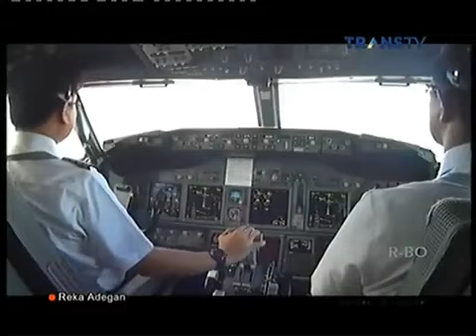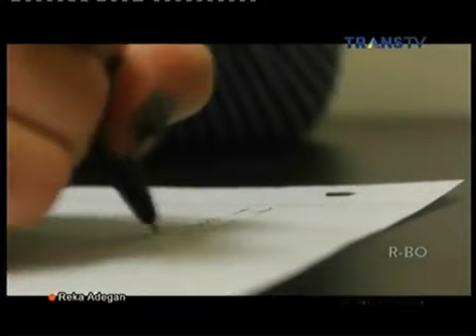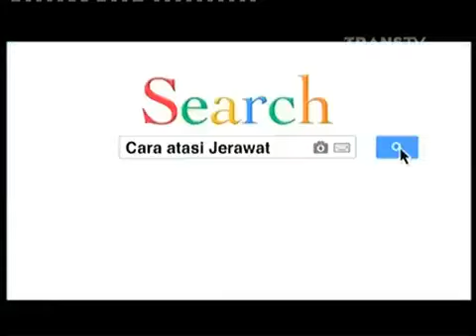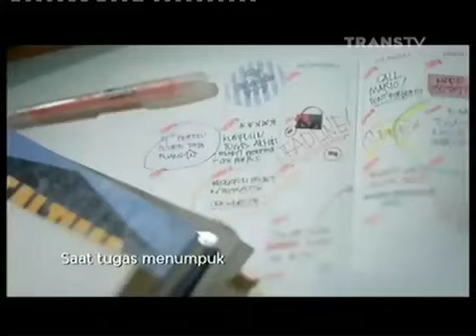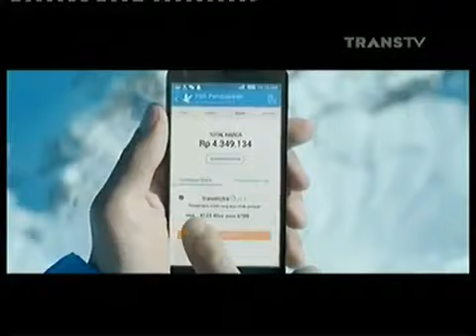CURAHAN HATI PEREMPUAN TRANS TV - JANDA KEMBANG RANUM BARU MENIKAH 3 JAM